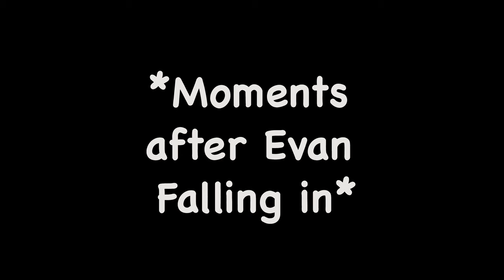Adventures with Mullet Mike and the Boys: Canoe trip (Part 2)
Welcome back to another episode of Mullet Mike. This week's video continues where we left off last time, conquering the ol' Wabash River.   However this week we had a new sailor and a couple new surprises.
-Mullet Mike